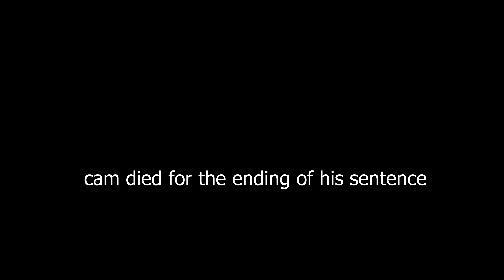SHOULD YOUR GIRL HAVE A GUY BEST FRIEND?? PODCAST EP:1/TRAILS AND TRIBULATIONS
FIRST PODCAST EVER GOING TO GET BETTER SHOW SOME LOVE TO THE PEOPLE  IN THE VIDEO LIKE, COMMENT, AND SUBSCRIBE FOR MORE CONTENT, ALL SOCIALS ARE LINKED DOWN BELOW, AND COMMENT ON WHAT VIDEO IDEAS YALL WOULD WANT TO SEE LOVE YALL KEEP SUPPORTING.

00:00:00-introduction to da gang
00:00:50-What do you expect out of a college relationship
00:05:09-Do nice guys finish last
00:06:50-Do girls always get what they want in a relationship
00:09:00-Do you think a guys height matters
00:12:35-If you could build a dream man what would he be like
00:14:47-lmao Keith
00:15:44-Opion on Onlyfans
00:20:50-Sharing locations
00:22:50-should a man make more money than a women in a relationship
00:27:32-What the most unimportant girl rule
00:30:30-do guys talk about girls heavily
00:31:56-have you lied about your body count
00:32:32-do you have to know your girls body count
00:42:34-hook up culture???
00:45:40-pet peeves???
00:46:51-guy friends lmao
00:50:20-Tay Storytime
01:01:35-outro